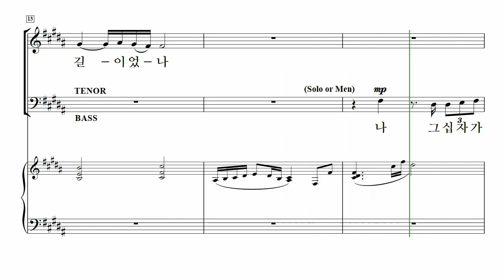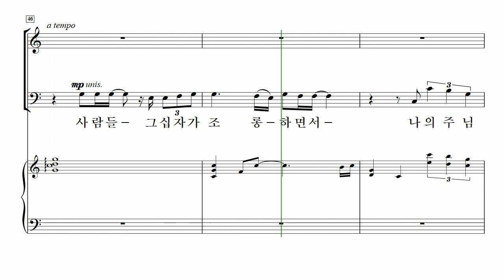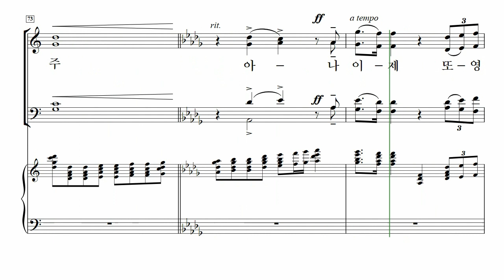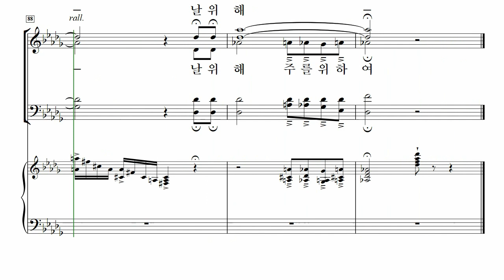[중앙아트] ‘중앙성가 45집’ 30. 날 위해 - 베이스 MIDI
30. 날 위해 – 장민호